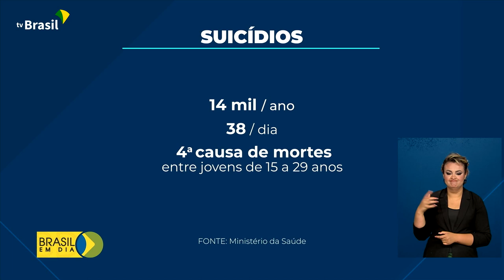Saúde | Prevenção ao suicídio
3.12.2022 - O Ministério da Mulher, da Família e dos Direitos Humanos criou um curso destinado a capacitar professores, agentes de saúde e assistentes sociais para identificar sinais de suicídio.